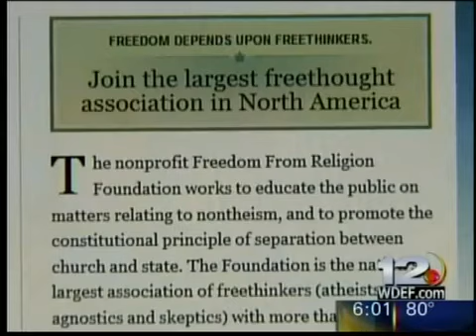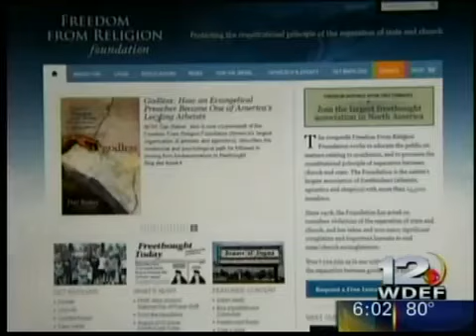Hamilton County Leaders Not Ready to Respect the Constitution and minorities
Sigh